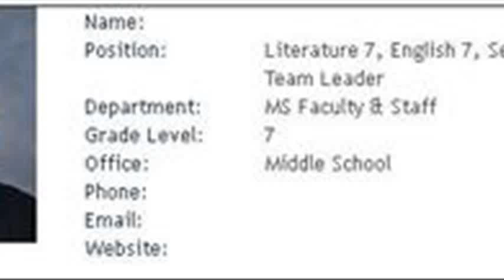hickok 45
hickok 45 on youtube
hickok glock 26
hickok 45 glock 19
hickok45 sks
hickok45 lc9
hickok45 glock 19